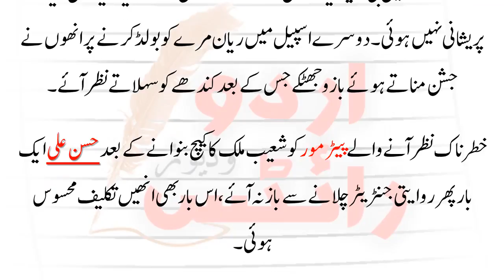Hassan Ali Injured During His Celebration Style ||Pakistan Vs Zimbabwe 2nd ODI 2018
Zimbaway k Khilaf Match khelty howay Hassan Ali Wickets lety gay or Generator Chalaty gay.. Generator Chalana un ka ek andaz ha jis ko log buhat pasand karty ha.. esa karty howay un k shoulders ma takleef mehsoos hoi..or un ko kafi mushkil ka samna karna para.

Pakistan
Pakistan squad: Fakhar Zaman, Imam-ul-Haq, Mohammad Hafeez, Shoaib Malik, Babar Azam, Asif Ali, Sarfraz Ahmed(c), Mohammad Nawaz, Shadab Khan, Faheem Ashraf, Mohammad Amir, Junaid Khan, Usman Khan, Yasir Shah, Hasan Ali, Haris Sohail
Zimbabwe
Zimbabwe Squad: Hamilton Masakadza(c), Tinashe Kamunhukamwe, Ryan Murray, Peter Moor, Tarisai Musakanda, Blessing Muzarabani, Liam Nicholas Roche, Malcolm Waller, Brian Chari, Chamu Chibhabha, Elton Chigumbura, Tendai Chisoro, Tendai Chatara, Wellington Masakadza, Richard Ngarava, Donald Tiripano